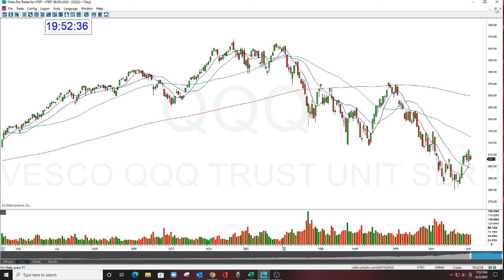QQQ MARKET REVIEW THE STOCK SWOOSH 6-3-2022